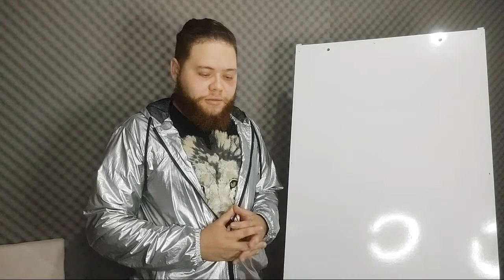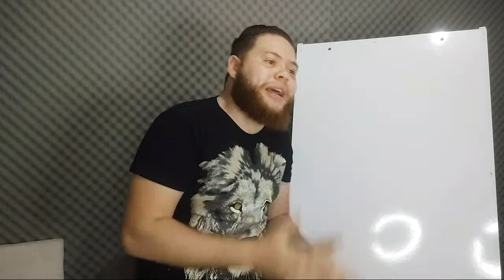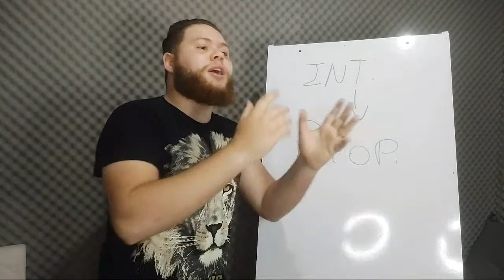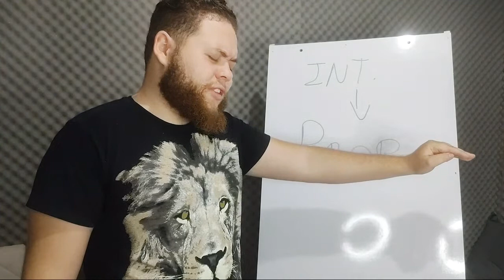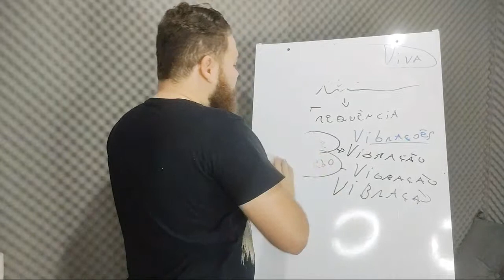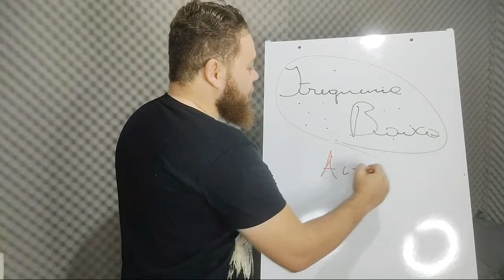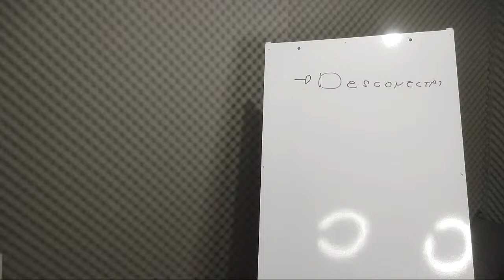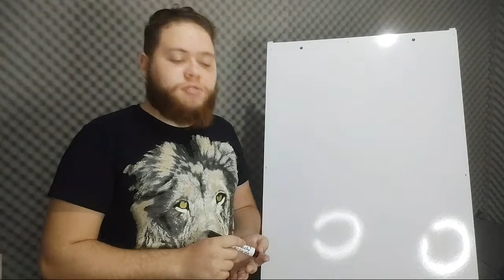🔥SEGREDOS DOS AVIVALISTAS - UNÇÃO QUÂNTICA - DESTRAVANDO A UNÇÃO RADIOATIVA - AO VIVO - AP MATHEUS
WATSSAP: (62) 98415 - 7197 - APOSTOLO MATHEUS EDUARDO, (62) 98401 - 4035 - APOSTOLA KETLEY LORRAINY.

Entre no Link Abaixo e fale conosco e receba um forte impacto no sua vida e Ministério... 🔥
de
🔴APÓSTOLO MATHEUS EDUARDO - (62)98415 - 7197.
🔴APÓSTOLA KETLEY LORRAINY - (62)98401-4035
🔴ESCOLA HOLY SPIRIT - FORMANDO AVIVALISTAS

JÁ SÃO MAIS DE 800 GENERAIS EM 4 CONTINENTES E 8 PAÍSES QUE JÁ  FORAM TREINADOS NO PODER DE DEUS. CAI PRA DENTRO E MERGULHE.
SEJA VOCÊ TAMBÉM UM GENERAL HOLY SPIRIT.

🔴 FAÇA SUA INSCRIÇÃO NOS 4 IMERSÕES NO LINK ABAIXO:

- IMERSÃO - SEGREDOS DA UNÇÃO DO ESPÍRITO SANTO.
- ACESSANDO O ESPIRITO - ADENTRANDO O SANTÍSSIMO.

🟢FACEBOOK:AMIGOS DO ESPÍRITO SANTO🟢
🟢 PODCAST 🟢
         KETLEY LORRAINY
CAIXA
AGÊNCIA:1241
CONTA POUPANÇA - OP 013:2267 - 0

⬛Seja um Principe e Provedor desse Ministério, Reivindicaremos Bençãos na sua Vida